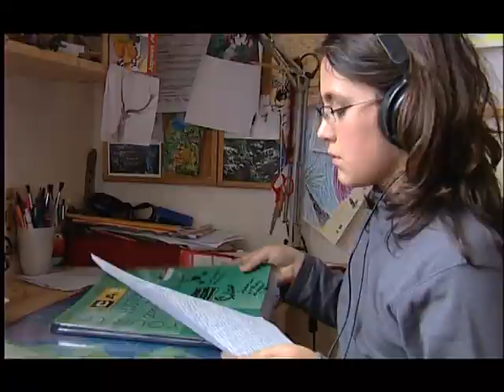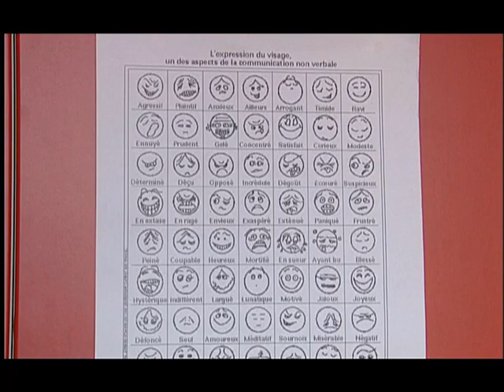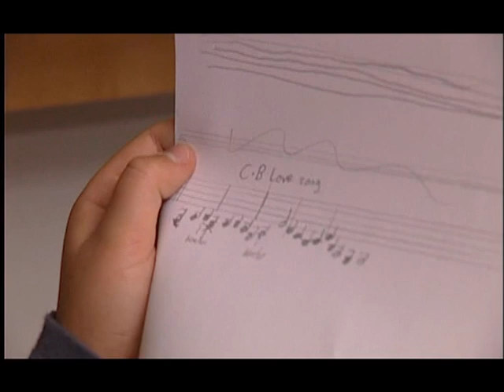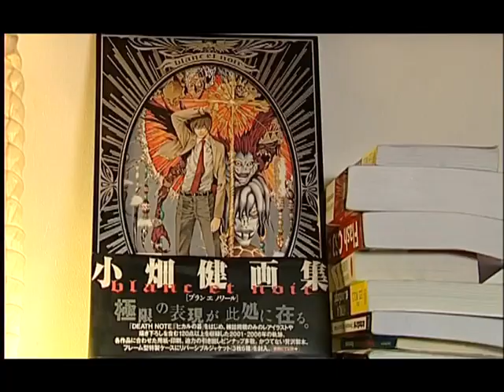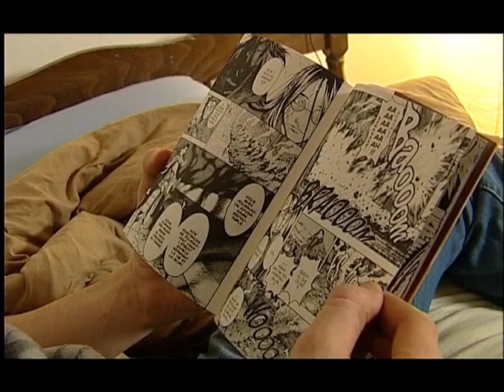Précocité - Documentaire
"ON N'EST PAS DES SURDOUÉS !"
un film de Aude Spilmont
Cap canal et Séquence 2009